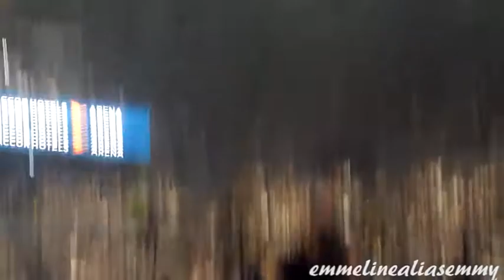Tom Kirk installing GoPro cameras on Muse stage 04.03.2016 @ Paris Bercy